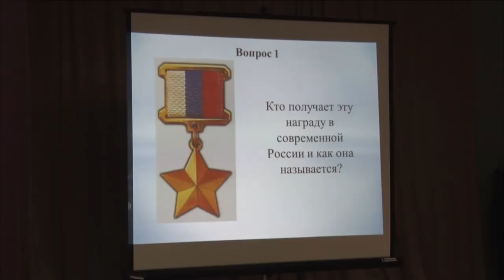Десна-ТВ: Багратион или Кутузов: в Десногорске прошла интеллектуальная битва между школьниками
9 декабря в России отмечается памятная дата - «День героев Отечества». В «Центре культуры и молодежной политики» состоялась тематическая викторина для школьников «России славные сыны». Подробности далее.